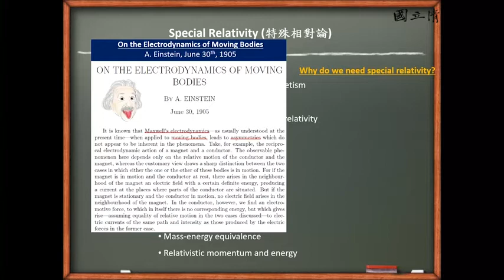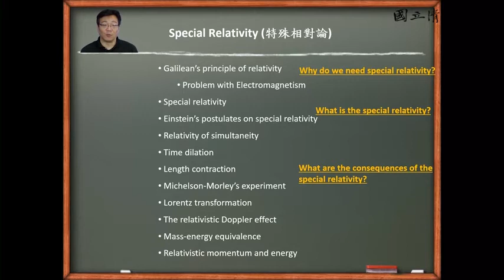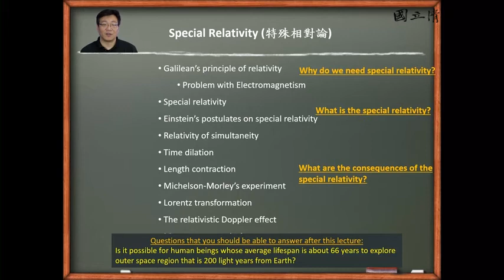10610吳國安教授普通物理_第13-1講 特殊相對論概述